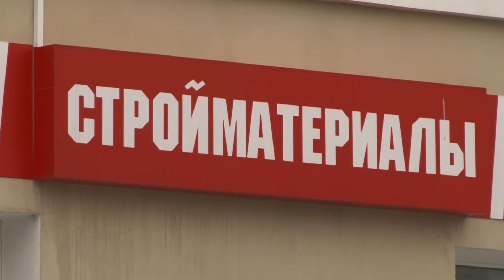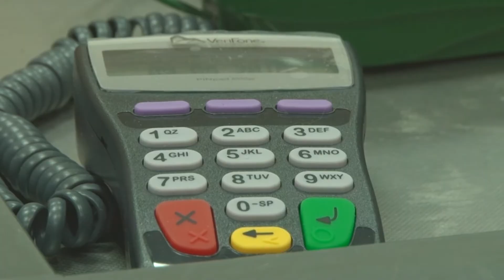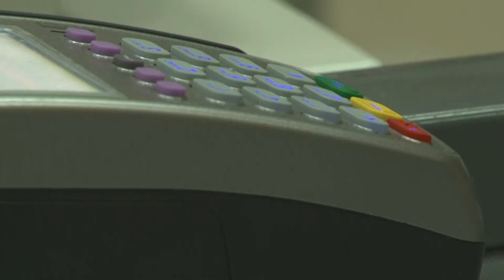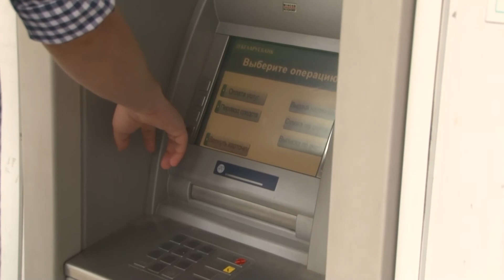Оплата товаров и услуг с помощью пластиковых карточек приобретает все большую популярность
Удельный вес безналичных платежей в объеме розничного товарооборота по городу Пинску растет. Горожане все чаще рассчитываются за покупки пластиковыми карточками. О том, с какими вопросами чаще всего приходится сталкиваться юридическим лицам, индивидуальным предпринимателям, которые обязаны устанавливать в своих объектах торговли платежные терминалы, рассуждали на одном из заседаний в горисполкоме, которое прошло с участием представителей банковских структур, налоговой службы, предприятий торговли.